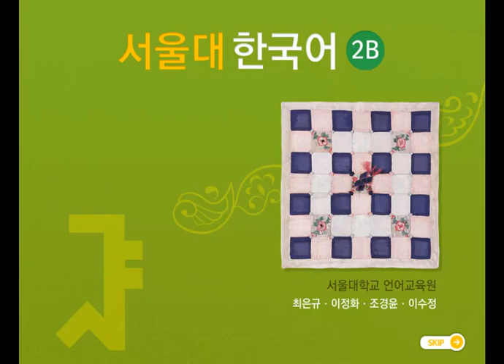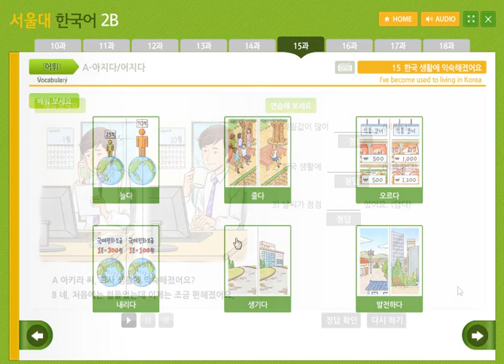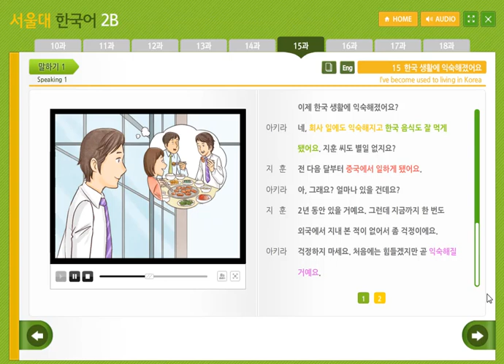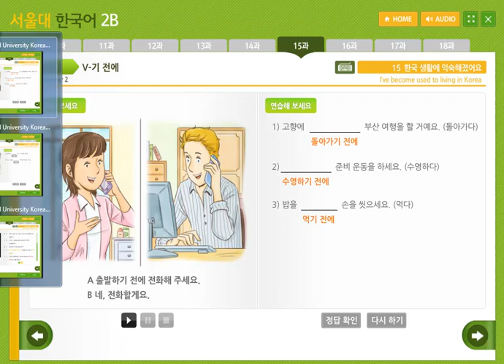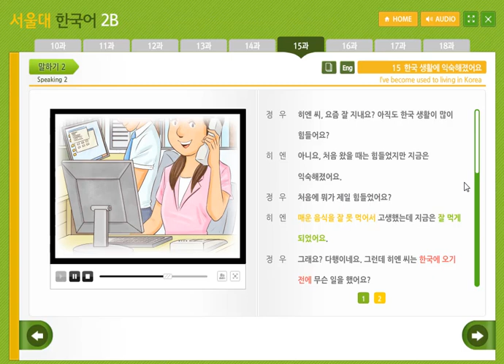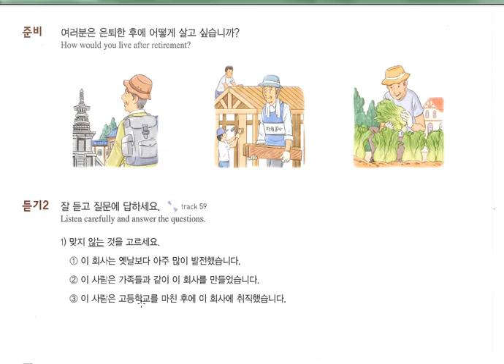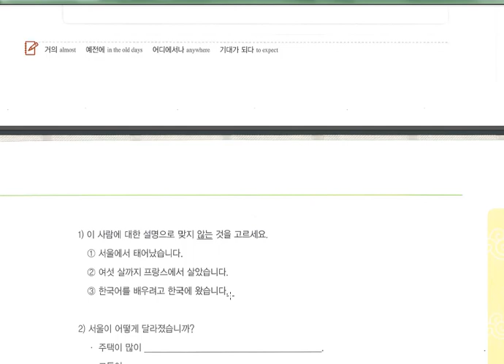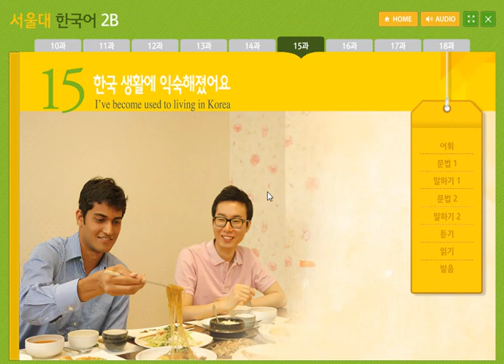Tiếng Hàn Seoul 2B - Bài 15: 한국 생활에 익숙해졌어요 Tôi đã quen với cuộc sống sinh hoạt tại Hàn Quốc